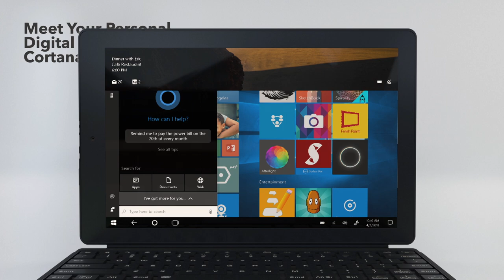RCA Tablets | 10.1" Cambio HD 32GB Tablet With Windows 10 and Keyboard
Meet your on-the-go, do-everything sidekick. A stunning 10.1" HD display, fashionably thin frame and Intel Atom processor deliver all the power and performance of a laptop in an incredibly lightweight and versatile design. Take it with you to classes and meetings, on the road or enjoy it anywhere in your home. Feeling productive? Fire up the Microsoft Office Mobile apps, attach the included keyboard and get your work done in style.